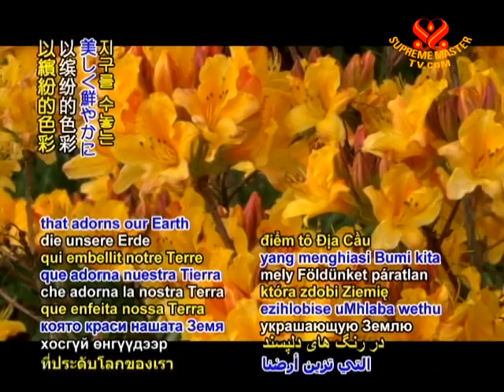INTRO - Our beautiful world - 10 July 2010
Thank Heaven for our beautiful world, for the birds that soar in the immense sky; for the precious flora that adorns our Earth in an exquisite array of colors; for the awe-inspiring and majestic sceneries; and for all the amazing animals, our co-inhabitants, that generously share their beauty and unconditional love.  Blessed are we to be guests on this magnificent planet.  In deep gratitude, may all creations thrive in peace and dignity, under the merciful grace and protection of our Creator.